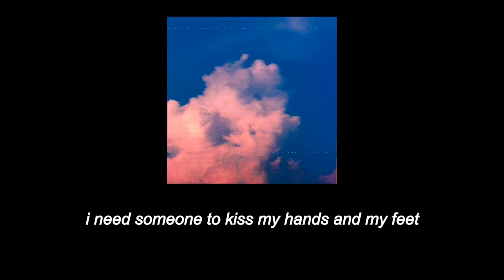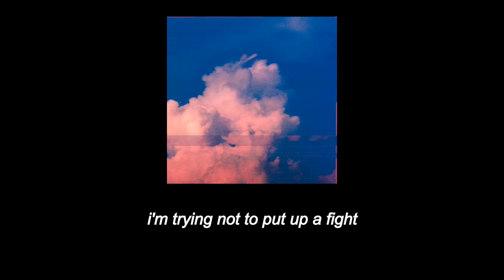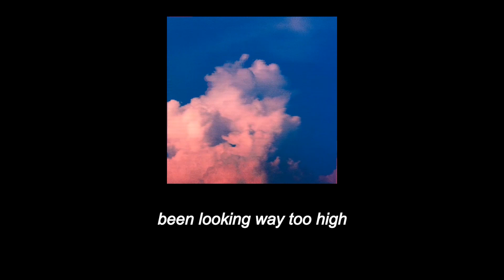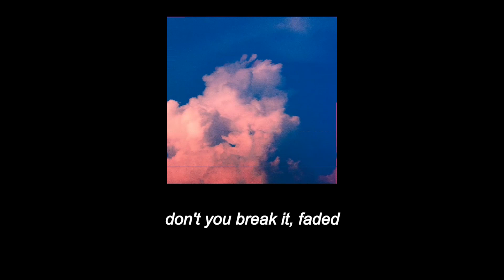Faded Heart - BØRNS (Lyrics)